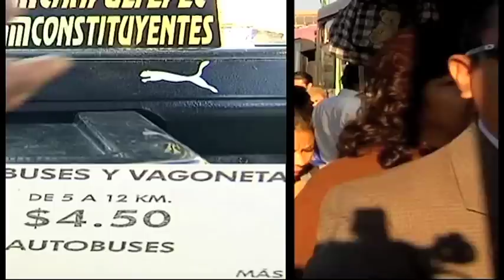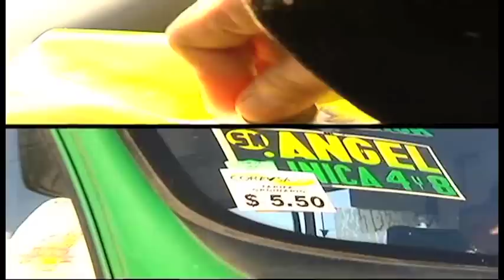Genera malestar entre capitalinos el aumento a las tarifas en el transporte público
Coinciden capitalinos que el aumento de un peso en las tarifas del transportes público les afectará en su cartera; en contraste, otros destacan que es barato la cuota aunque falta remodelar las unidades.